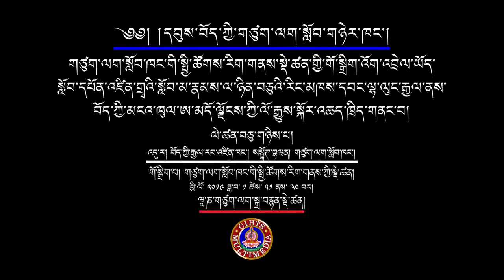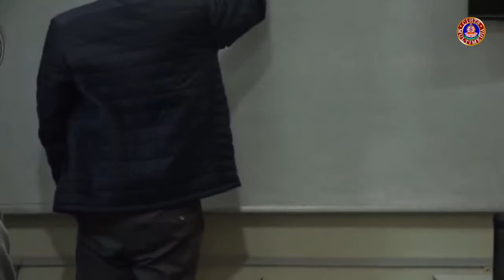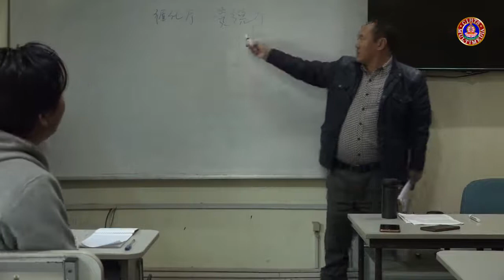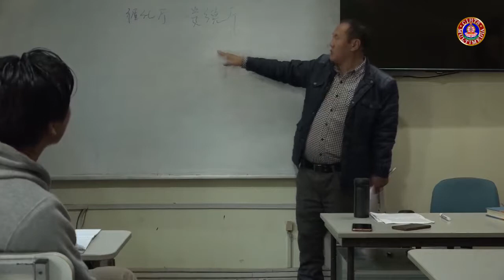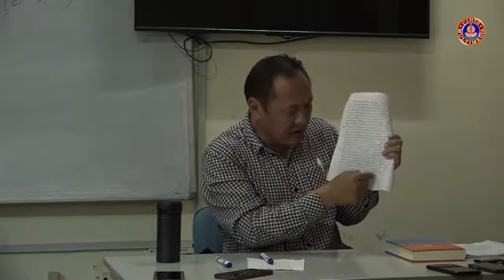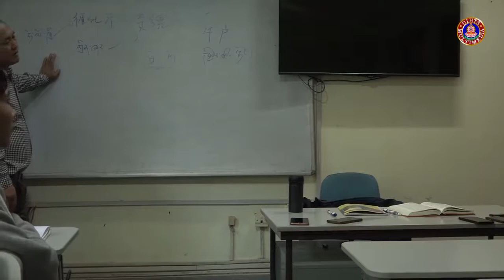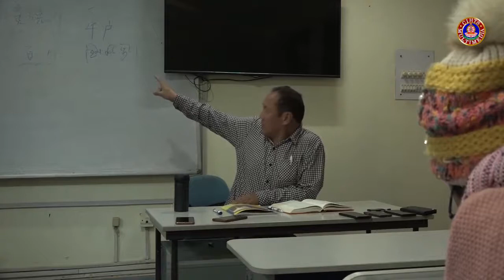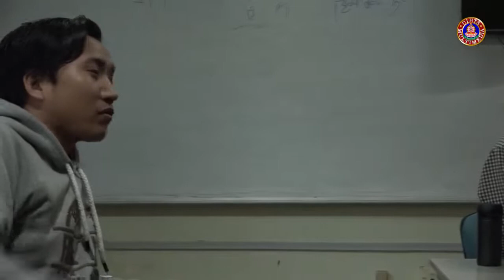༡༢༽ ཨ་མདོ་ལྗོངས་ཀྱི་ལོ་རྒྱུས་སྐོར་སློབ་ཁྲིད། - ཉམས་ཞིབ་པ་ལྷ་ལུང་རྒྱལ།